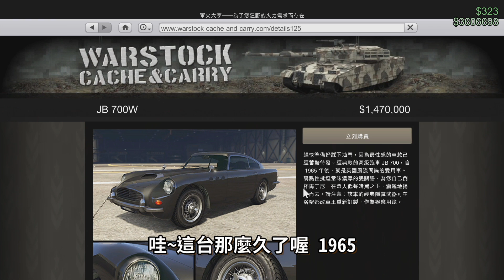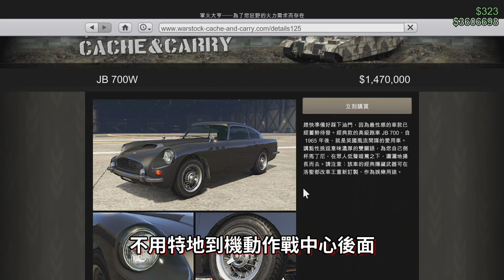【Kim阿金】武裝載具JB700W 改裝直線潛水測試《GTA5 線上》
新年快樂，最近出了好多新載具 改不完呀呀呀